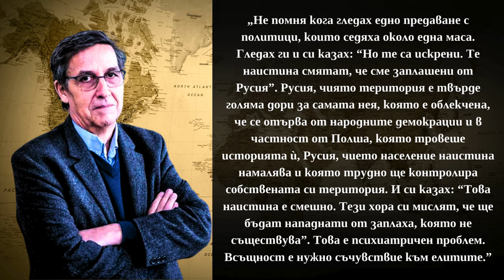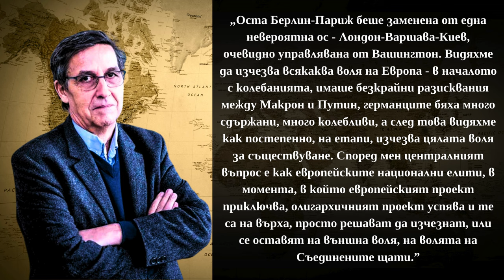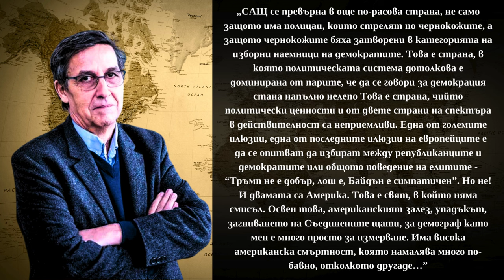Страхът от руска заплаха е психиатричен проблем! [Еманюел Тод]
В това видео съм представил думи на Еманюел Тод, френски историк и политолог, който споделя своите виждания относно така наречената руска заплаха. Според френския историк държанието на европейските елити може да се охарактеризира като психиатричен проблем. Защо вижте във видеото. Добавил съм и коментар от моя страна, като освен по горе назованата тема в анализа са поставени и други такива, които смятам че биха Ви били интересни. Приятно гледане!

За да подкрепите мен и канала:
🔔 Абонирайте се
👍 Харесайте видеото
✍ Коментирайте